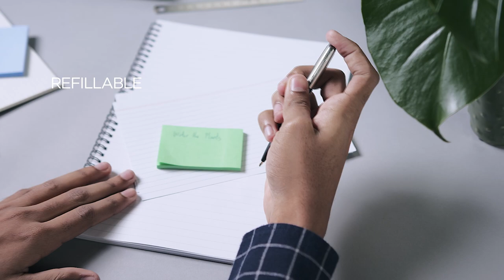Parker JOTTER CORE - now made from 77% recycled materials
An everyday icon exhibiting master craftsmanship and design, Jotter pens are remarkably dependable and stylish - and now also made from recycled materials!

Parker reaffirms its commitment to achieving and maintaining the use of more responsible materials, with the Jotter Core permanent Ballpoint & Gel range now made using 77% recycled materials*.

The Jotter Core collection has always been refillable. Now, with its 77%** recycled stainless steel, it continues in the same tradition, reinforcing Parker’s long-held belief that ‘It is always possible to make a better pen’.

*Excluding refills
**Calculated based on weight of components.